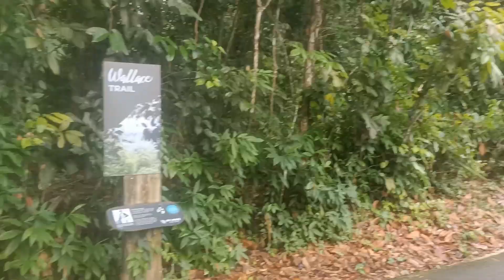13/09/2024 Walk Number 147 Hillview Dairy Farm Nature Park Part 3 Video Number 1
I Like The Dairy Farm Nature Park So That Have Many Wild Monkeys And Squirrels Hiding Around The Tree. This Place Has Many Mountain Biking Trail So That Many People Go There For Cycling To Bukit Timah Nature Reserve And Bukit Timah Hill Areas.